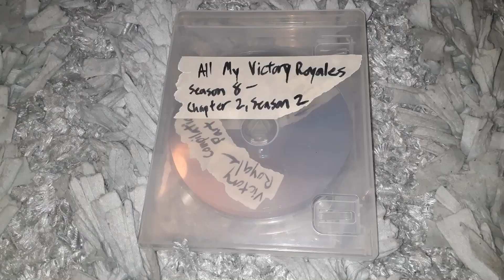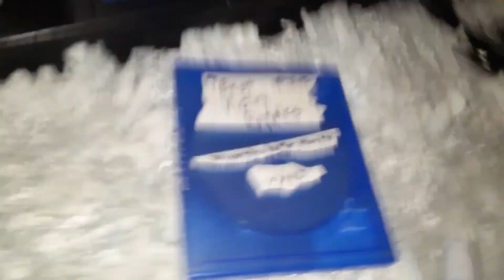My Fortnite Victory Royale Compilation - Part 2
Enjoy...that's all I have to say...no

This is from March 9, 2019 - May 23, 2020
or
Season 8 - Chapter 2, Season 2/Season 12

I’d also like to thank everyone who I’ve played with and made this possible